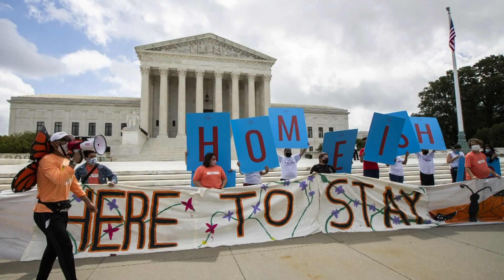DACA latest: Biden administration issues rule to protect policy for immigrants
More than 600,000 undocumented immigrants known as "Dreamers" are currently enrolled in DACA.